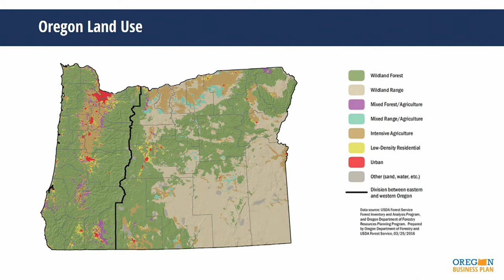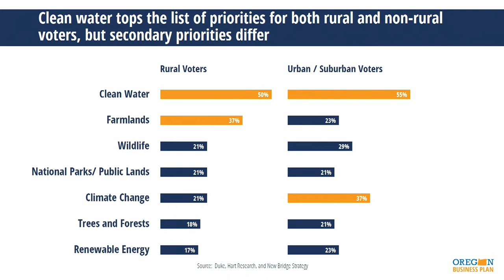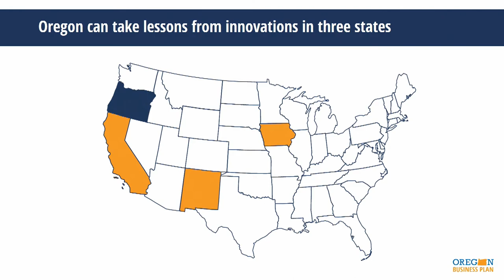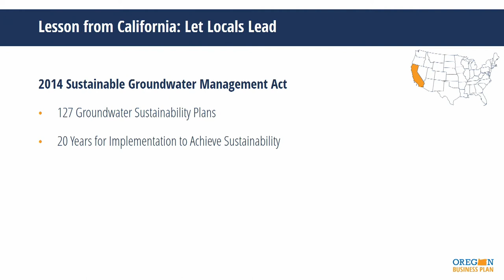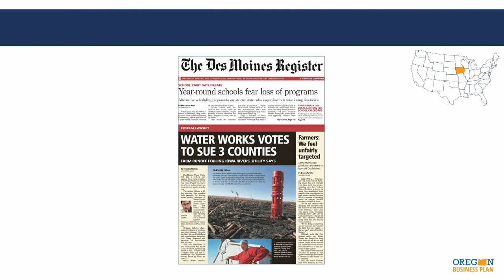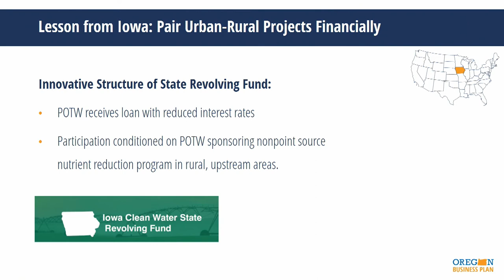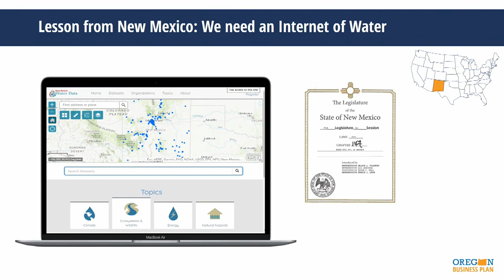How Can We Better Manage Finite Water Resources? - Martin Doyle